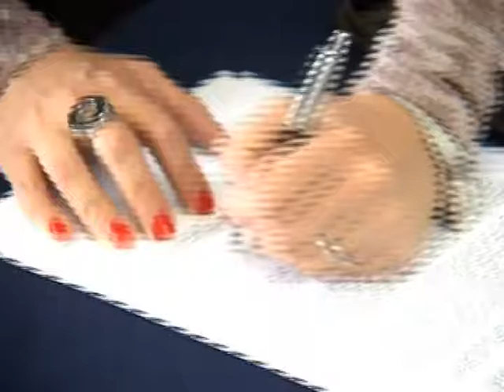Firman convenio para atención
Gobernación de Valdivia y Ust firman convenio de colaboración para atención de vecinos de localidades apartadas de la provincia.